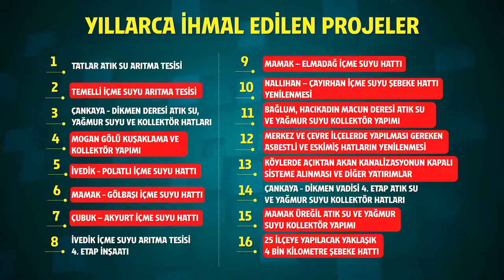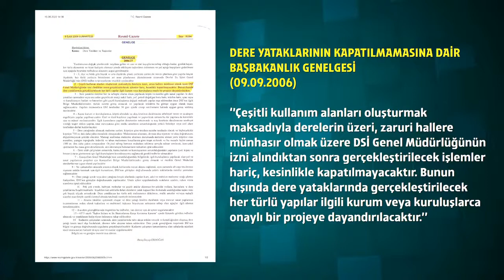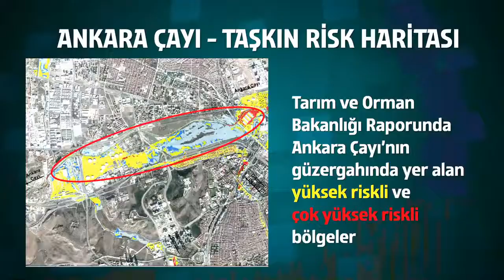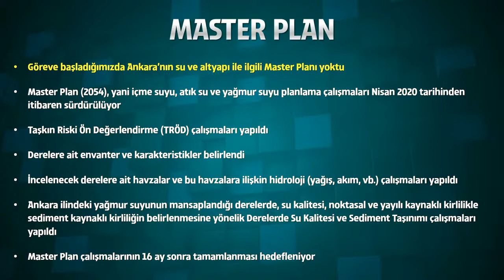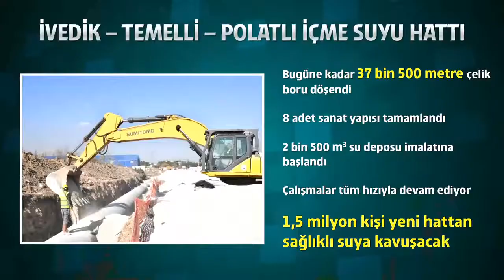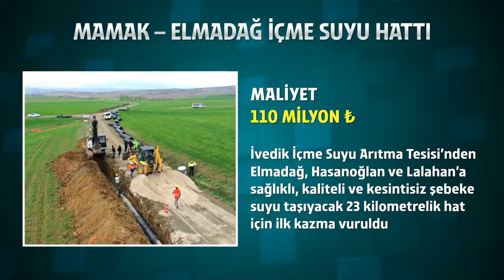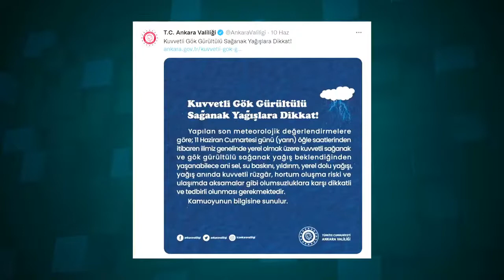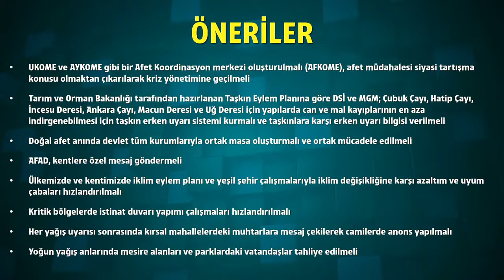ANKARA BÜYÜKŞEHİR BELEDİYESİ AFET BİLGİLENDİRME TOPLANTISI